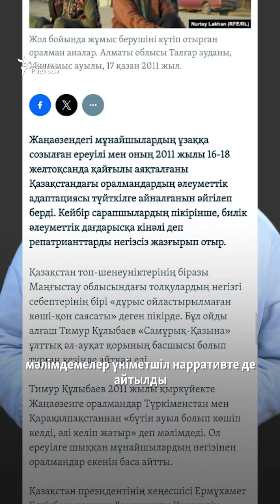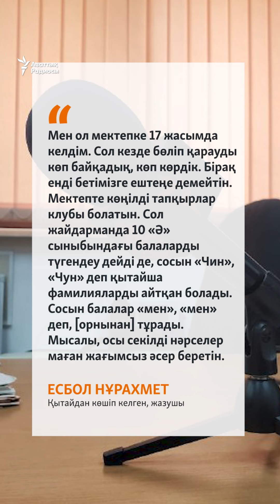Кемсітуге жиі ұшырайтын қандастар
Қазақстанға көшіп келетін қандастар кемсітуге жиі тап болатынын айтады. Кейде олар орыс тілін білмегендіктен жөнді қызмет түрін ала алмаса, кейде үкімет қолдауын алғаны үшін жаманатты болады. Құқық қорғаушы бұл Кеңес одағы кезінен қалған пропаганда салдары десе, антроплогтар мұнда үкіметтің де рөлі барын айтады.

Видеоны Азаттық радиосының  «Мигрант Медиа» жобасы дайындады